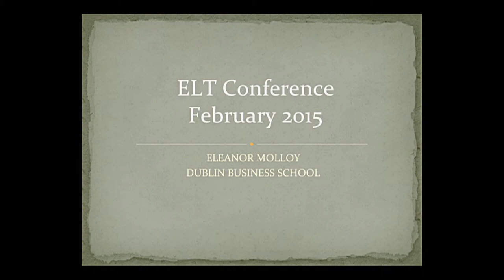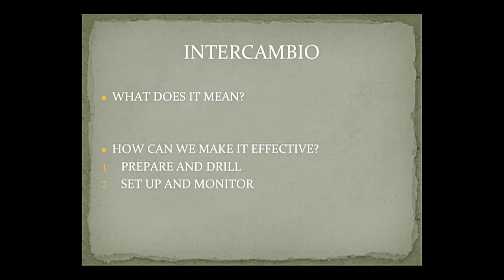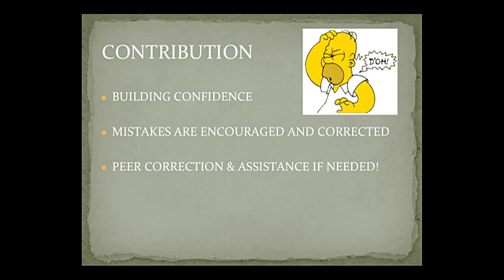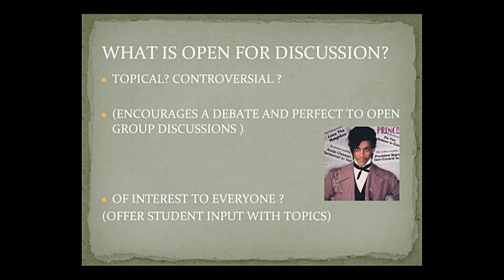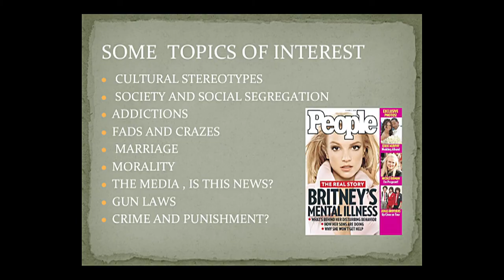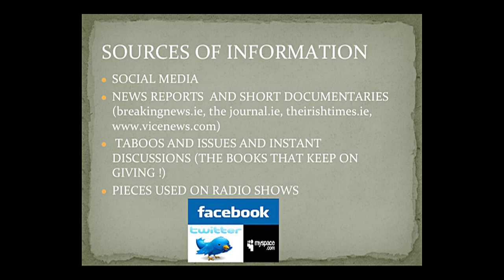The effectiveness of Intercambios in class by Eleanor Molloy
A short discussion on the use of Intercambios in classrooms; how they can be used to develop not just speaking skills but also vocab awareness and confidence.  The different styles that can be employed during an Intercambio and from experience how they have impacted on my teaching.
Eleanor trained as an EFL teacher in 2003 and spent two years at the university of Barcelona teaching Business Communication skills. She joined the English department in DBS in 2007 where she also lectures in Media and Journalism. She can also be heard on Dublin City FM presenting and producing a live weekly radio show.